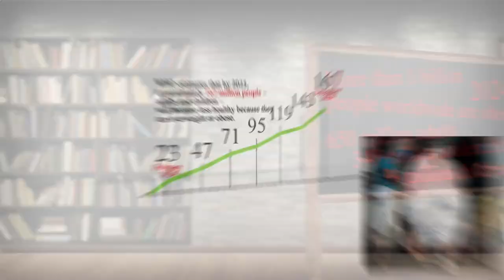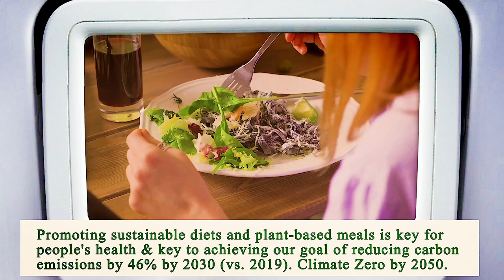Nearest Restaurant to Me Houston 77002 TX, Harris County, Texas